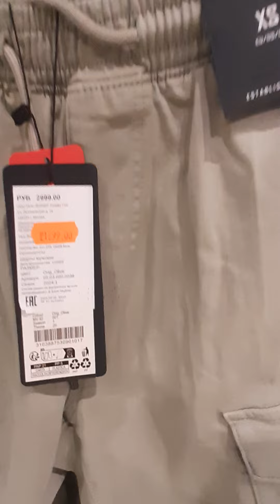New Yorker gone up in price 📈🤯